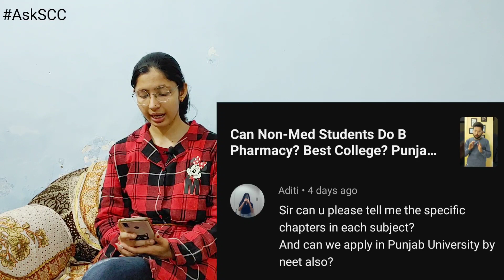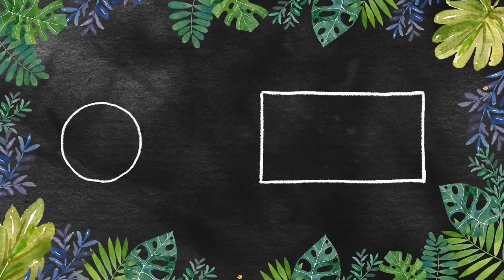QnA Session-15. PU other state admission le sakte hai? Best Course In PU After 12th?BSc Hons cut off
Best Coaching Academy For NEET, IIT-JEE, CET, ICAR, PPMET, NDA |

NEET, JEE MAINS, CET, PAU AAT, PPMET, PGIMER, NDA

Live Video Classes
SCC Mock Test Series
SCC Tips & Tricks
Small online batches
Best Results

Questions Answered -
Mam bsc chemistry hons. Me kon kon se subject aeege and open kar sakte. Aa

Is chandigarh quota beneficial in PU CET Punjab University admissions?

Ppmt Chandigarh domicile wale bhi kar sakte hain kya

Last year cutoff for Bsc zoology?

Mam MSC math course available h PAU mein ?

Please mam tell me bsc chemistry honours me entrance exam hai yaa direct addmission and please tell me also syllabus for entrance exam

Mam punjab university mein bsc agriculture course nahi hai kya agar hai to uski detail bataiye

Mam how i am start prepration to take admission in bsc agriculture in pu

Mam what is the best course after 12th non
med. In Punjab University